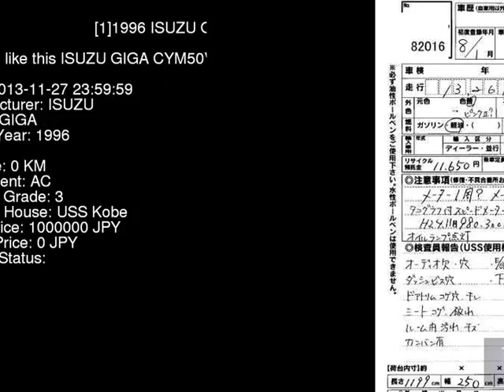1996 ISUZU GIGA CYM50V1 - Japanese Used Car For Sale Japan Auction Import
1996 ISUZU GIGA  CYM50V1 - Japanese Used Car For Sale Japan Auction Import CYM50V1,ISUZU,GIGA,jdmvip,vip,jdm,cars,japan,jdmvip.com,japanesecars,usedcars Japanese Used JDM Car For Sale At Auction in Japan for Import